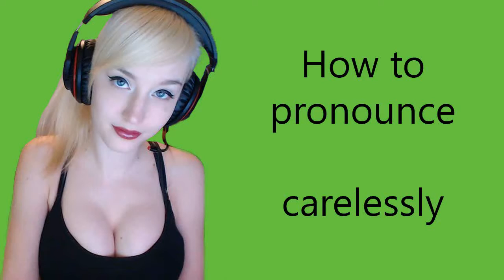How to pronounce carelessly